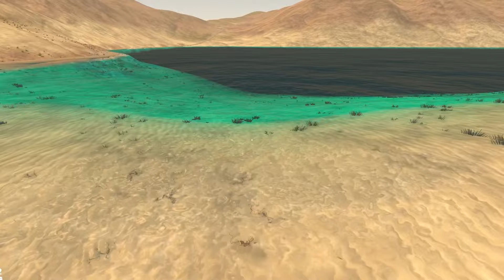Exploring Dangerous Shipwrecks and Testing Out The Ludo | The Slaverian Trucker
Picking up right where we left off last time, had a bit of a wild start since those wild dogs respawned at those ruins... I ended up getting into more danger by exploring nearby shipwrecks, but at least I got to try out the ludo towards the end!